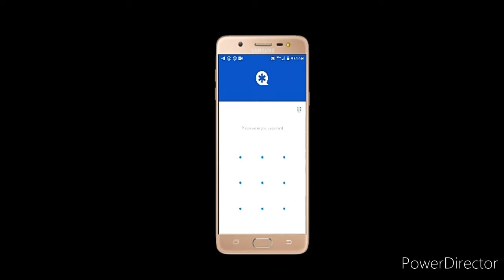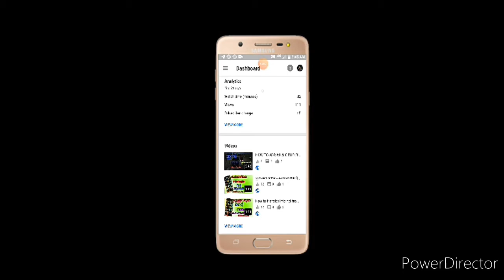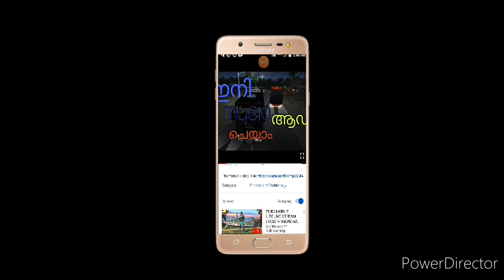How to change video category on you tube videos malayalam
ANANDU CREATIVE